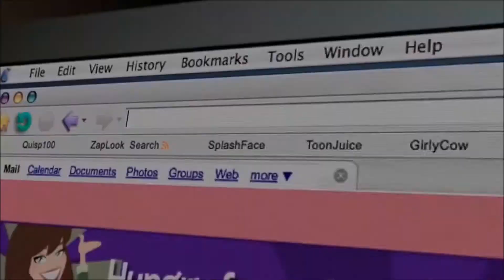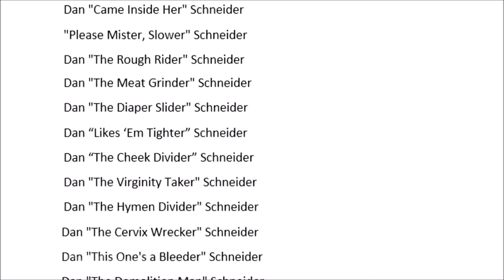iSchneider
It only takes 2 brain cells to do so.